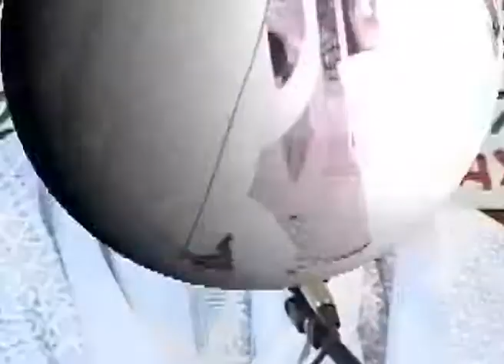Dhiyaaul-Haq TV Lecture Tafsir Al-Qur'an Vol. 9 Lecturer: Sheikh Zakariyahu Abolaji Muhammad